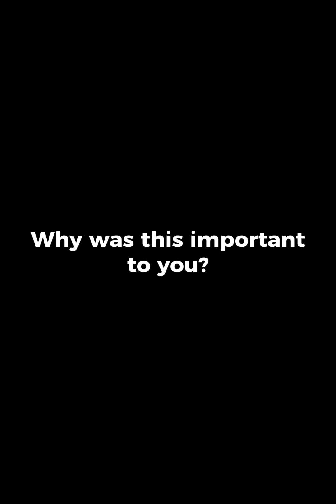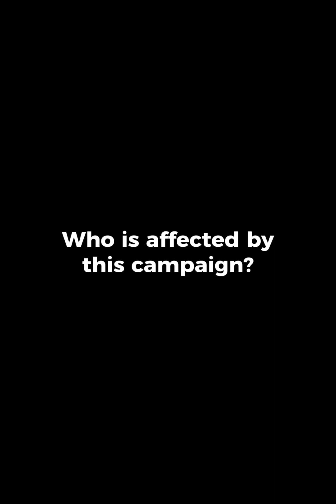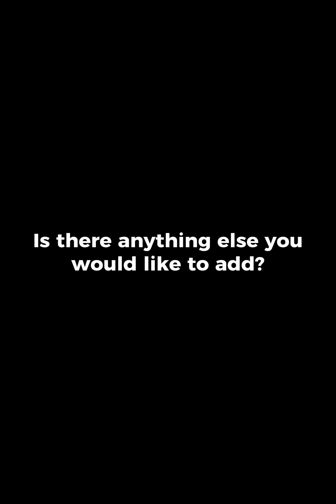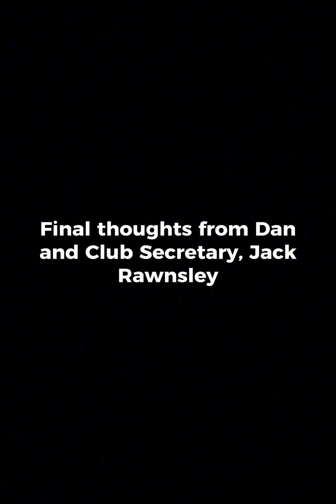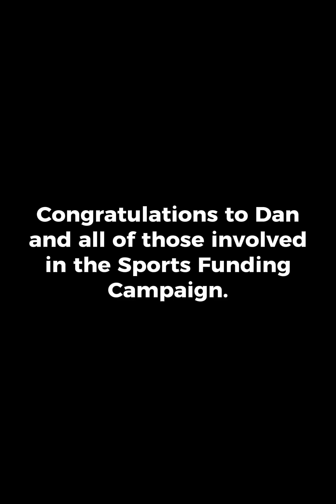Sports Funding Campaign - Daniel Butler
Daniel Butler, President of Hull University’s Men’s Football, talks about the Sports Funding Campaign, his campaign to increase financial support for sports clubs across the Athletic Union.